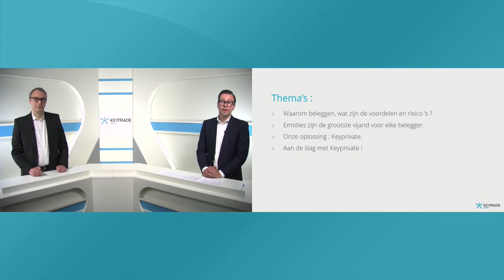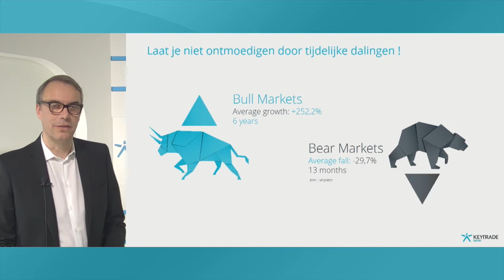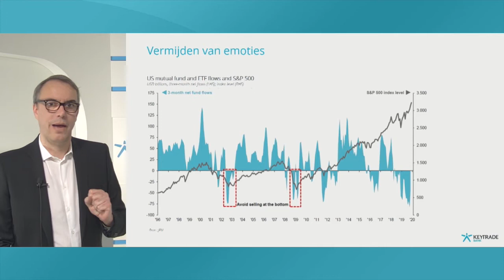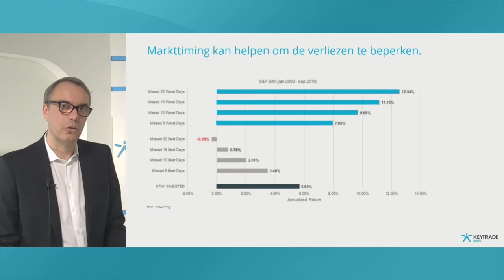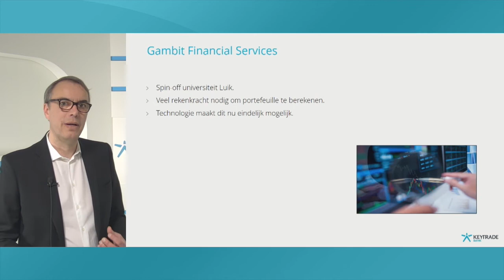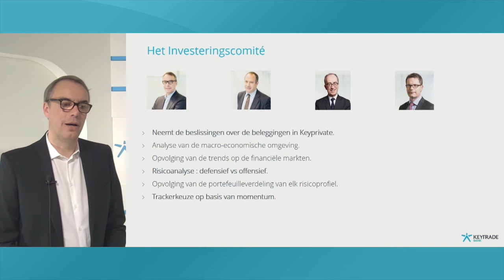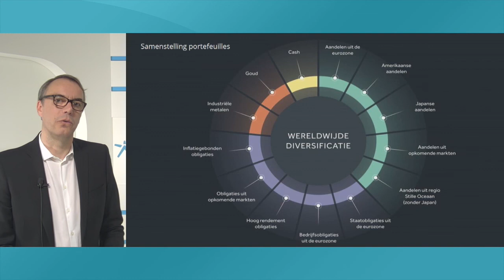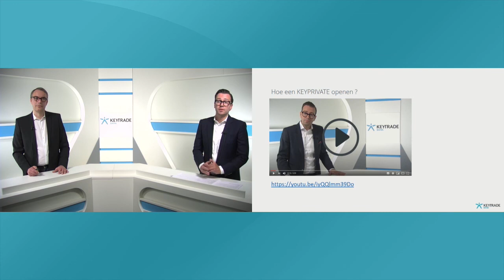KEYPRIVATE, het online vermogensbeheer van Keytrade Bank